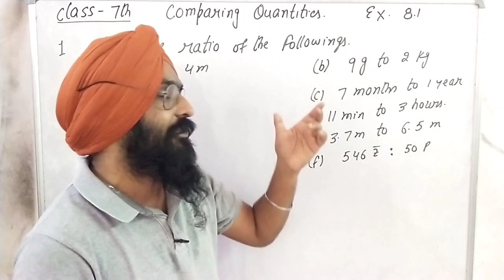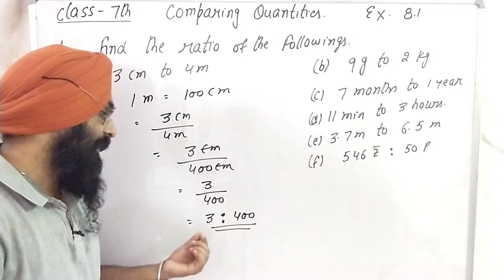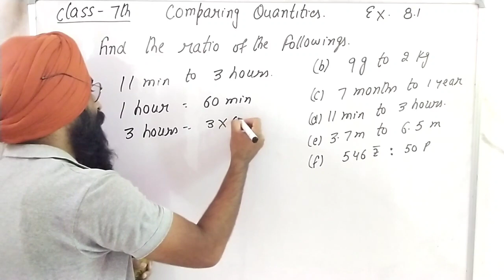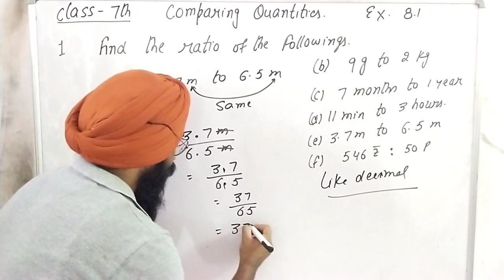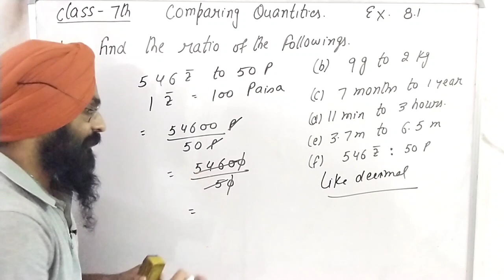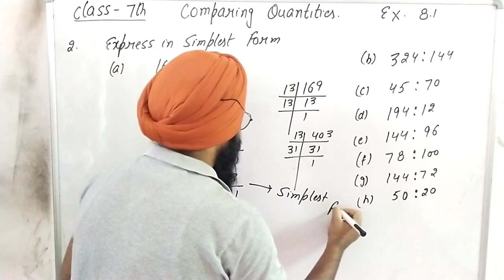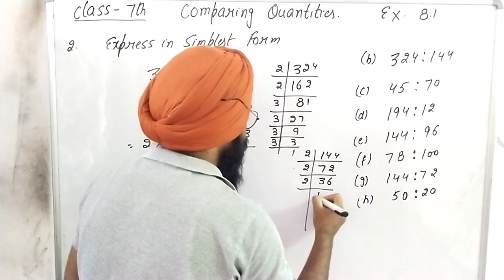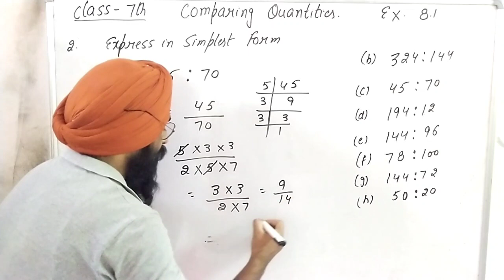Comparing Quantities class 7||Exercise 8.1 part 1 and 2||Maths mate madhubun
Hello everyone

in this video we have discussed about the Comparing Quantities class 7 exercise 8.1 part 1 and 2

Linear Equation in one variables class 7th

Algebraic Expression class 7

Decimals class 7